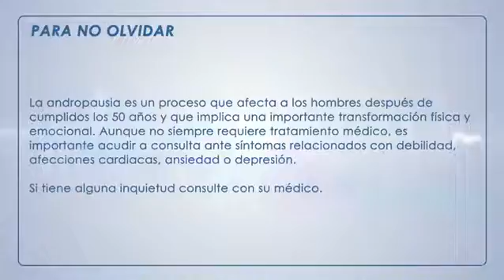Andropausia - Estación salud.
Pasados los 50 años, los hombres viven una serie de cambios físicos y emocionales, conocidos como andropausia. Usualmente llamada “crisis de la mediana edad”, esta etapa está marcada por una disminución progresiva en la producción de testosterona. Esto puede ocasionar importantes cambios de humor e incluso depresión en los hombres que viven la andropausia. Para conocer más acerca de la andropausia, los invitamos a una charla con los expertos.